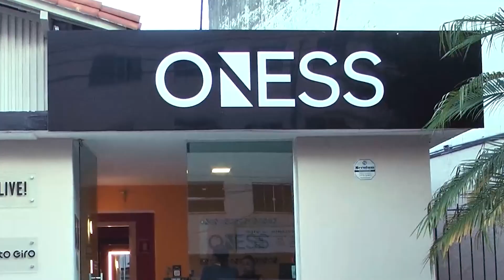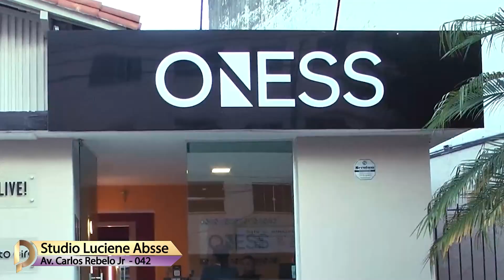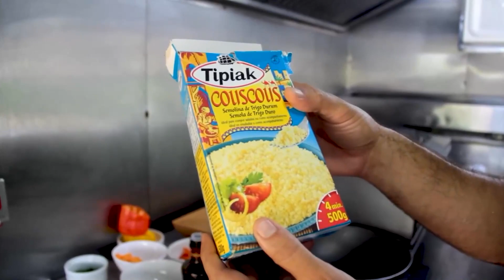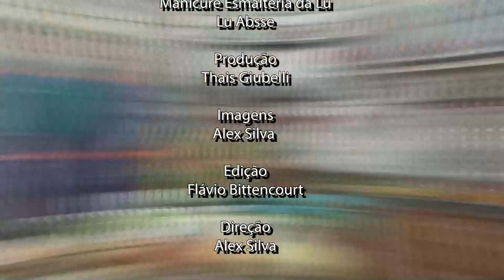La Personnalité | Episódio 50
Apresentado por Adriana Filippo, mescla informações
com dicas de estilo de vida, culinária, artesanato
moda, arquitetura, jardinagem e outros.

 Hoje você acompanha:
📌 00:00:41 Entrevista com a Podóloga Luciene Absse sobre o Pé Diabetico
📌 00:15:49 Uma deliciosa receita de Cuscuz marroquino com Chef Homero
📌 00:33:37 Os principais eventos da região no La agenda com Jujuba
📌 00:37:50 Padre Peixoto te deixa uma mensagem de fé

Clique no link abaixo para estar por dentro de tudo da Nova Tv Vale:

Somos uma produtora de conteúdo sintonizada com seu público.
Vivemos de desafios e acreditamos que a informação é o meio mais
poderoso de transformar a sociedade!